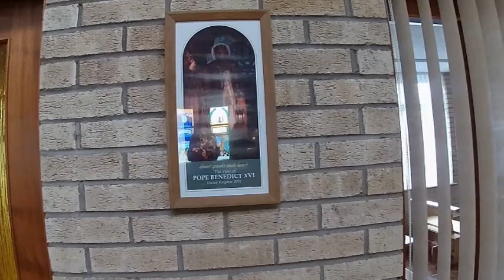Trevelyan Drive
The first of my Westerhope films.
Displaying various religious sites in Westerhope.
This was originally a pit village in the west of Newcastle Upon Tyne.
It got its name from people moving there from the crowded town centre.
New residents referred to it as "The Hope of The West".
Situated to the north of Hadrian's Wall.
It has some interesting religious spaces.